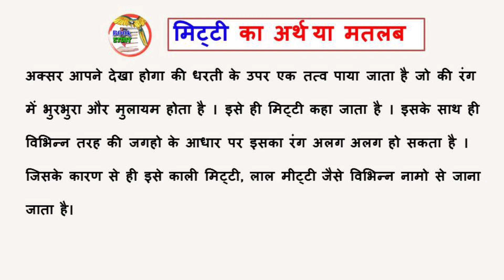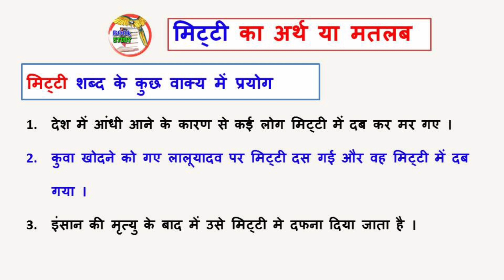mitti ka matlab || मिट्टी का अर्थ या मतलब क्या होता है || meaning of soil in hindi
mitti ka matlab kya hota hai‌‌‌
mitti ka arth kya hota hai
मिट्टी का अर्थ या मतलब क्या होता है

meaning of soil in hindi